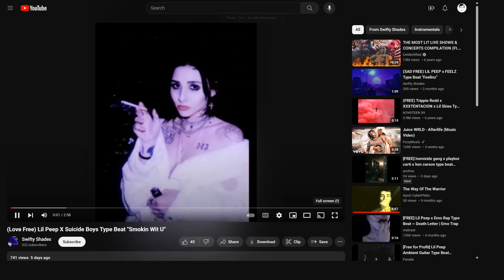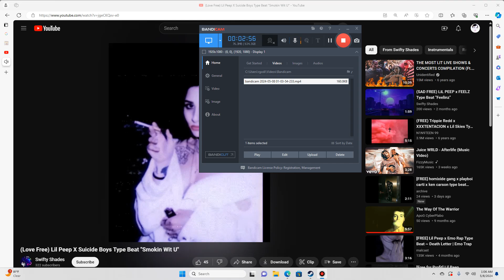(Love Free) Lil Peep X Suicide Boys Type Beat "Smokin Wit U"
ApoG sings again